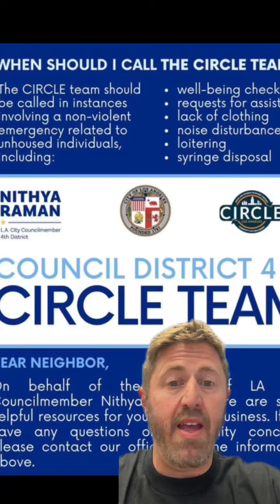Is this L.A.’s New Solution to Homelessness?!?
The City of Los Angeles is expanding a new program that deploys a team of mental health professionals and individuals to non-emergency calls for the unhoused. There are more than 40,000 homeless people in the City of Los Angeles - and more than 140,000 calls per year to 911 regarding the homeless.

Will the Circle program help?